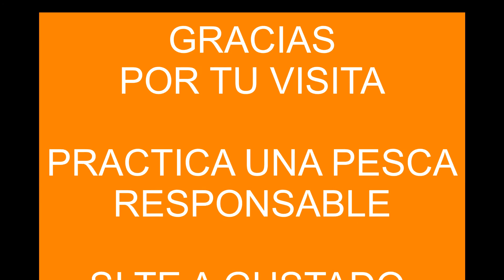Bacoretas y LLampugas.....diversión asegurada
En este par de meses me dedicado más a buscar a las Bacoretas y las Llampugas y le he dado tregua a los esparidos.
Han salido muchas,pero casi todas devueltas al agua para que crezcan.